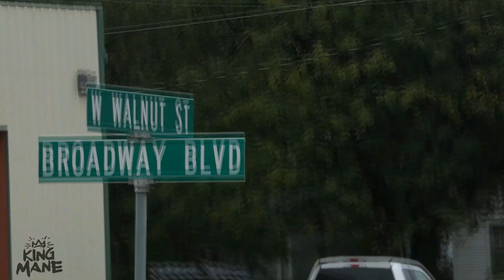King Mane - Perkys Calling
Facebook artist page: KING MANE